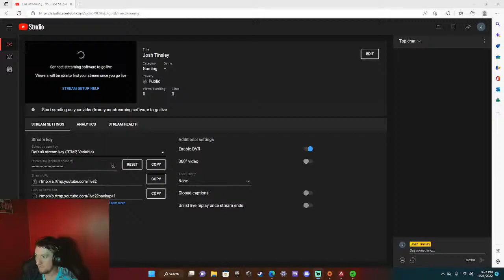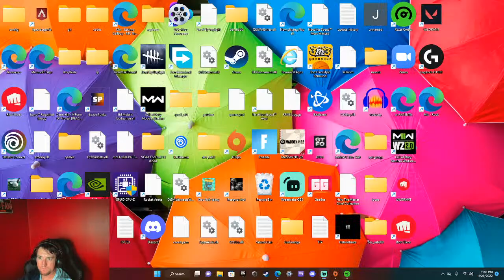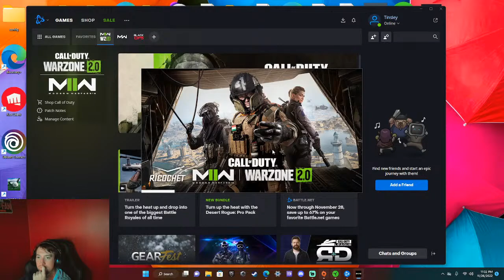Josh Tinsley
Call Of Duty BETA